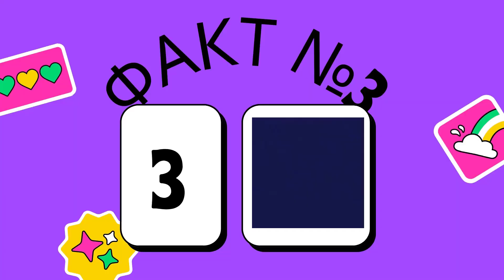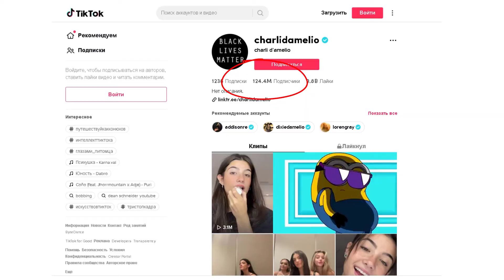Топ 10 интересных фактов о TikTok'е (ТикТок)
Интересные факты о ТикТок (TikTok)